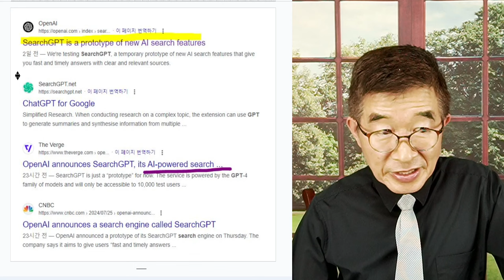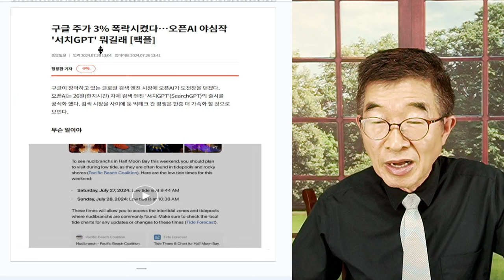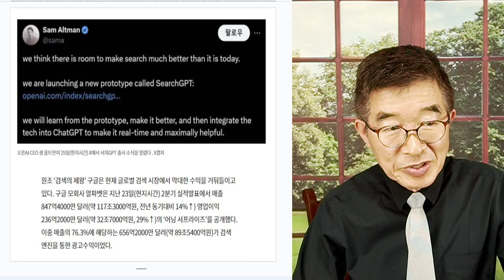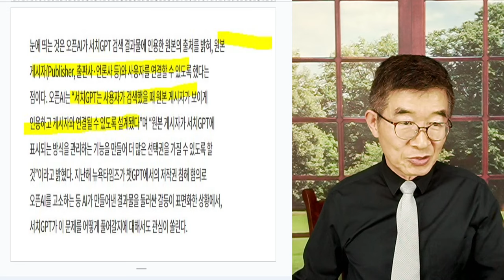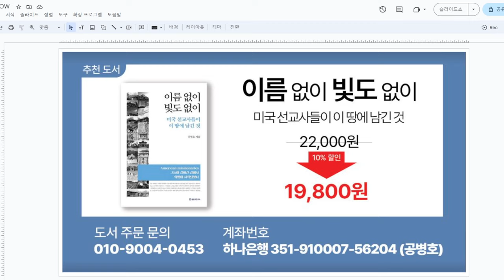서치GPT / 구글 검색, 타격 불가피 / 키워드 검색과 AI 기반 검색, 근본적으로 달라 / 구글 수익모델 타격, 충분히 예상 가능한 시나리오 [공병호TV]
Bitcoin : 3MTW849AkP2ftLeSK2teZHMmzLu7Z83s9U